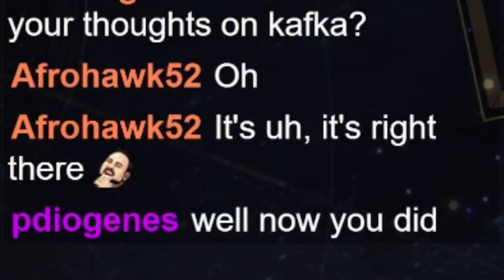how to GUARANTEE ruan mei (100% working)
real and true guide

Main Channel: @Braxophone

Original Stream:
[DROPS] MODERATELY ATTRACTIVE WOMAN DROPS TODAY HUGE PULLS INSANE DAMAGE WOW
on Tuesday, August 8th, 2023: